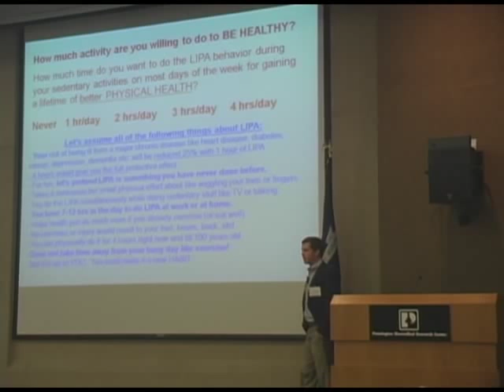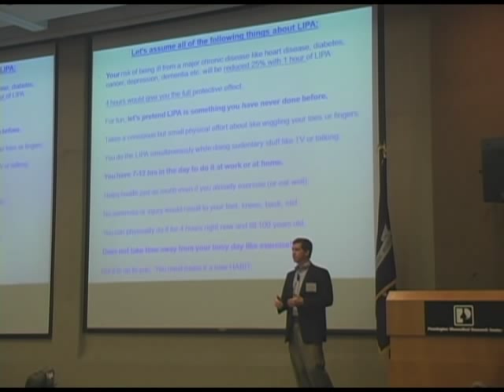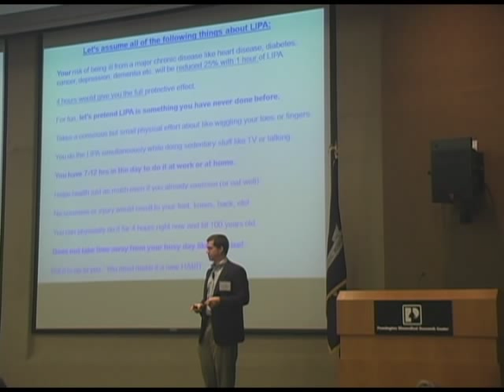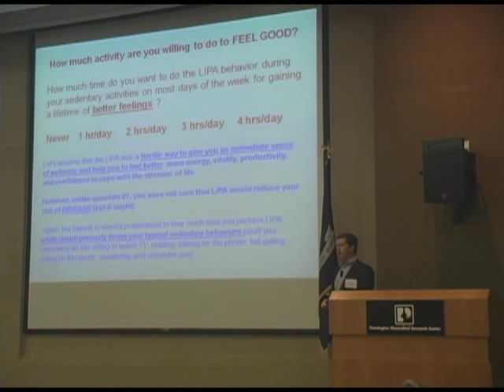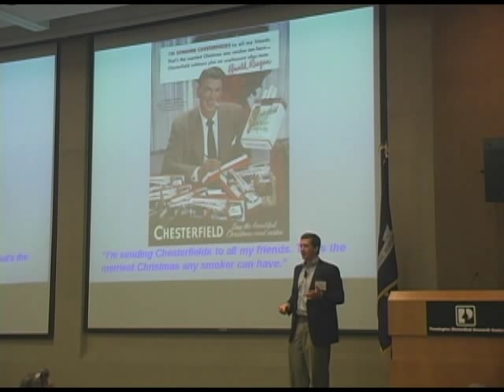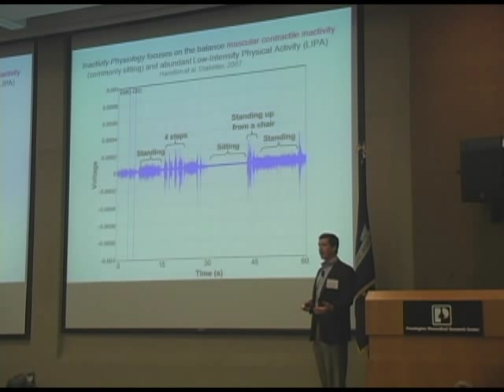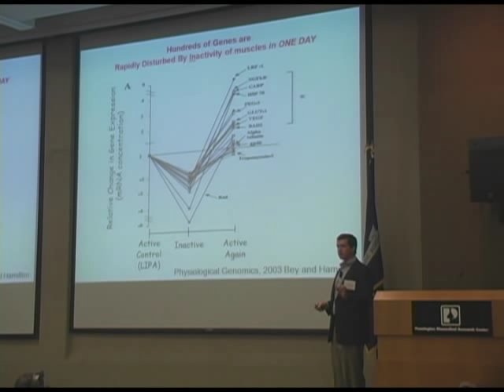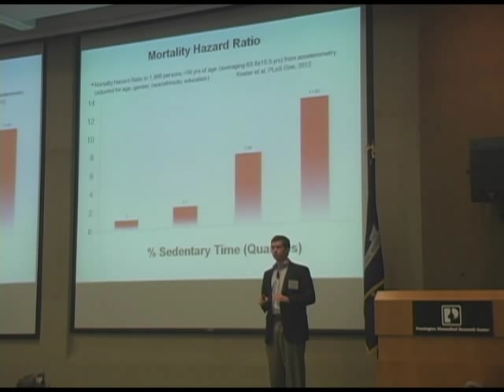Dr. Marc Hamilton: Physical Activity - Modifications for Home and Work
Wellness Day for Women (2013)
"Physical Activity: Modifications for Home & Work"
Marc Hamilton, PhD
Professor, Inactivity Physiology, Pennington Biomedical Research Center